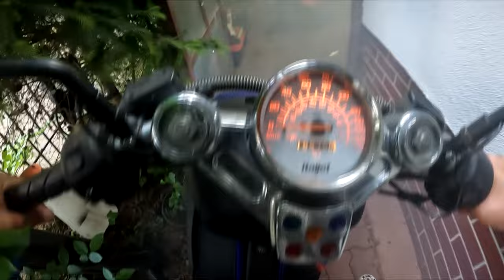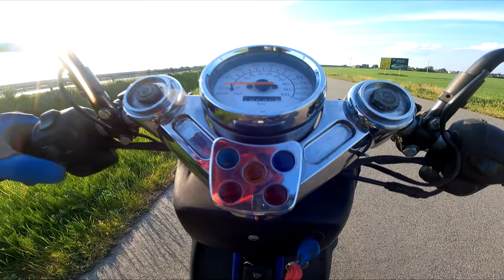8,6 sekund do setki Skuterkiem / Dragsater Italjet 2000 rok 2t